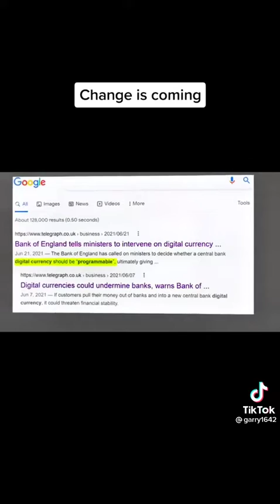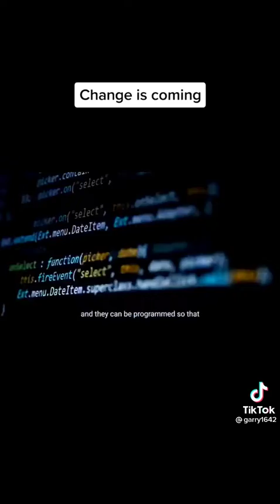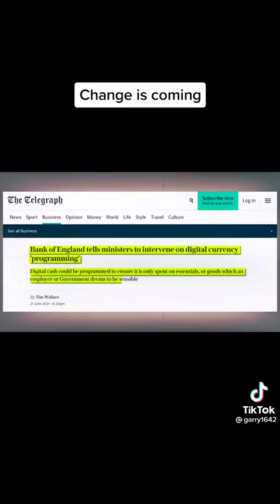G7 WEF CBDC NWO Antichrist Dajjal system